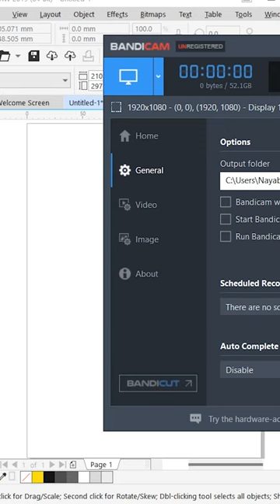TAPE logo concept design in CorelDraw